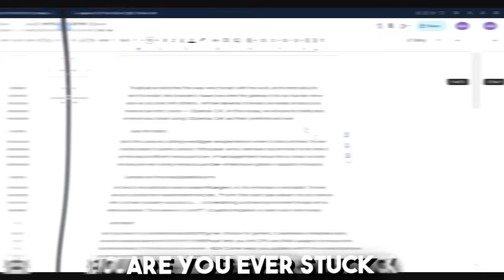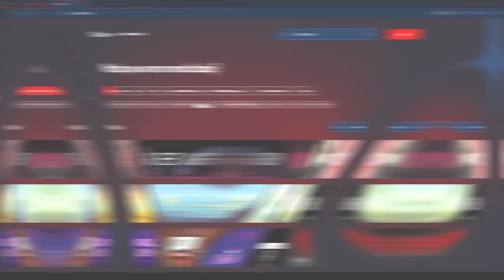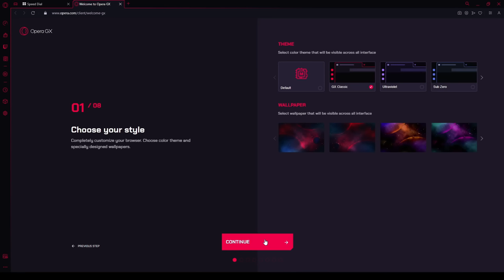I broke the Scoring Record 5x in the 5v5 2k League Public Tryouts...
In today's video, Double H shows the gameplay of his 5x Scoring Record Games (Scoring 100+ Points in 5 different games) throughout the 5v5 2k League Public Tryouts.